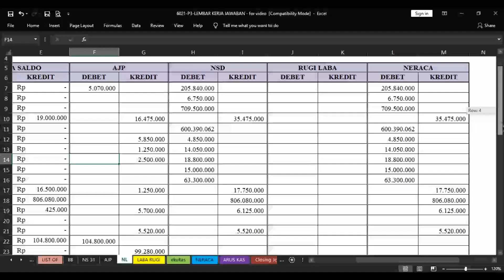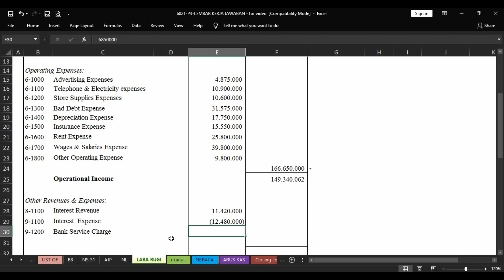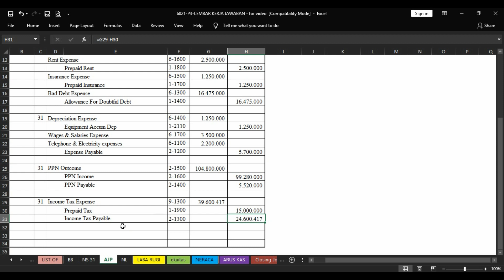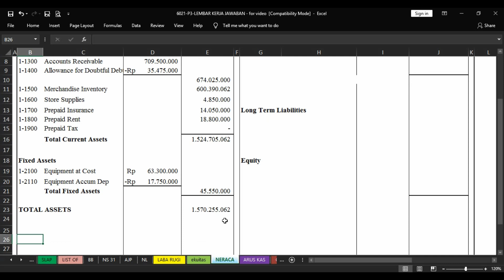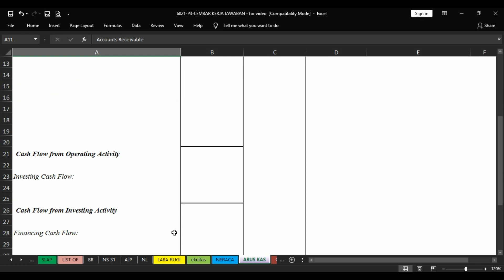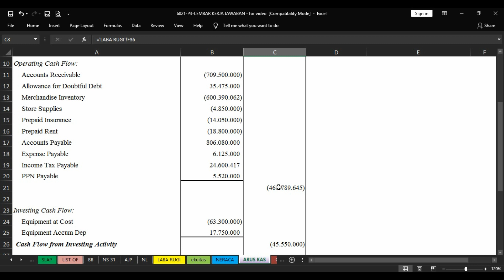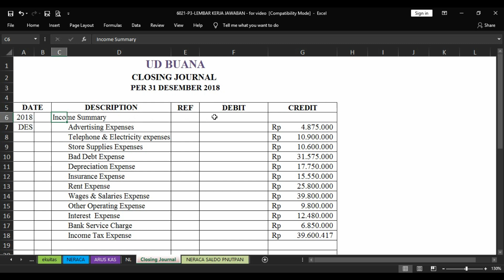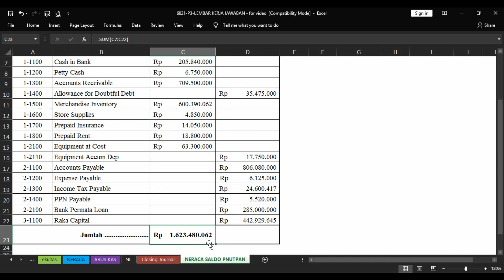UKK 2023 | LAPORAN KEUANGAN | UD BUANA | PAKET 3 | AKUNTANSI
Untuk cara pengerjaan dari masing-masing laporan keuangan bisa ke chapternya yakk:

00:00 Intro
00:32 Laporan laba-rugi
09:53 Laporan perubahan ekuitas
12:18 Laporan posisi keuangan (Neraca)
17:23 Laporan Arus Kas
26:31 Jurnal Penutup
32:06 Neraca Saldo setelah penutupan